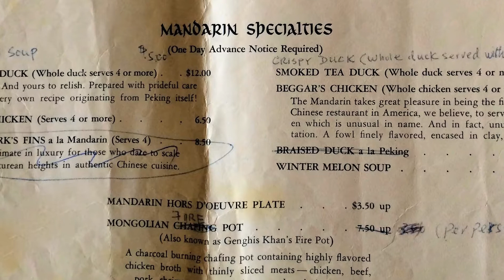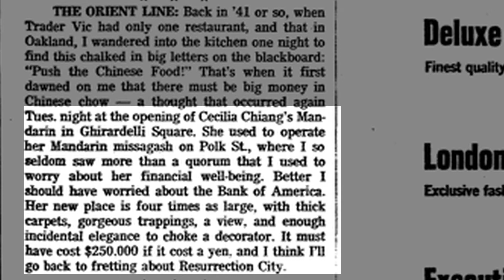Cecilia Chiang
Considered the Grande Dame of Northern Chinese cuisine, Cecilia Chiang is still going strong at age 95. She was recently honored by the Chinese Historical Society of America.